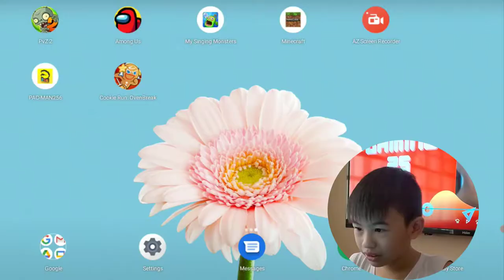Minecraft New Maps Exploration + Buying Dazey Chain in PVZ2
Hey guys!

Today, I am exploring different maps on Minecraft like:

✔️Among Us Island of Crewmates
✔️Big 'Ol Fish
✔️Secret House
✔️Happy Village

I also bought the Dazey Chain in PVZ2! Let us see it in action!